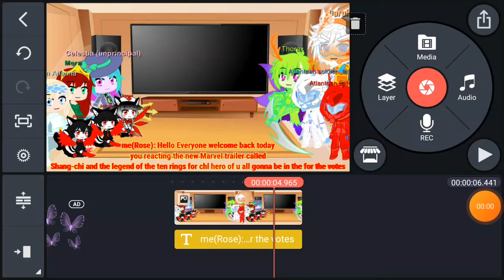Sneak peek react for new marvel trailer Shang-chi and the legend of the ten rings (read desc)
👀👀👀 vote for chl cast who would be shang-chi